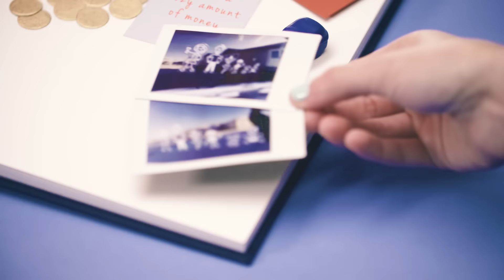Unlock Your Possible - Megan